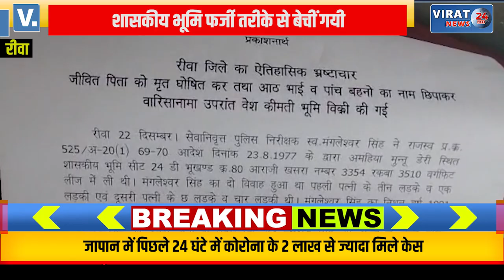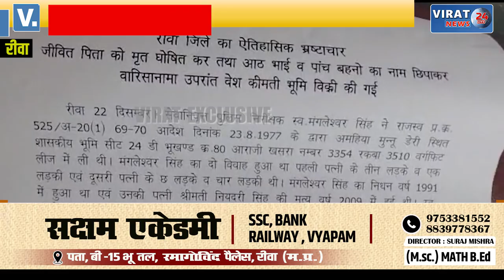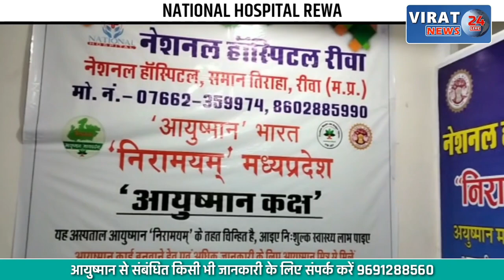🔻रीवा- जीवित पिता को मृत घोषित कर 8 भाई व पांच बहनों का नाम छुपा कर कर दिया कीमती भूमि की बिक्री !